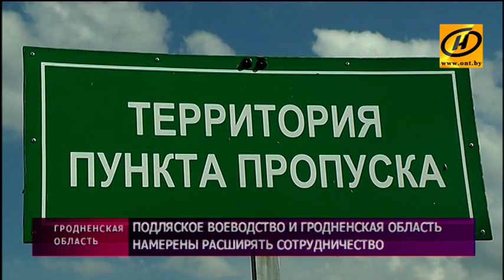Время пребывания в безвизовой зоне Гродненской области хотят продлить до 10 суток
На Августовском канале за девять месяцев поставили рекорд – 25 тысяч посетителей. Большинство – соседи. Туры по «Августову» в Польше набирают популярность. Представители регионов с двух сторон границы встретились не в кабинетах, чтобы обсудить перспективы развития этого маршрута.